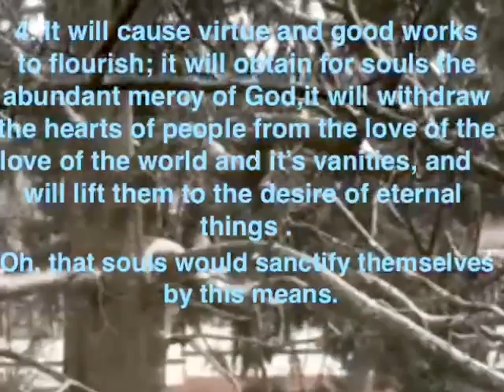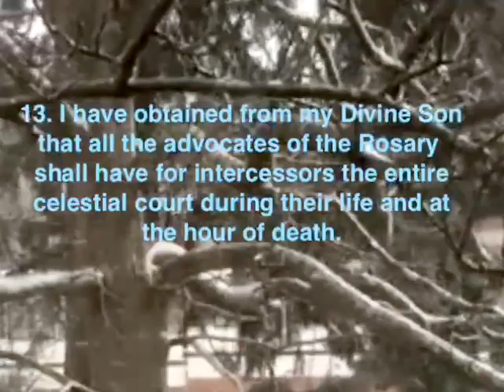The 15 Promises of Our Lady to those who pray the Rosary#15promisesofmary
A tradition held by the Order of Preachers holds that through St.Dominic and Alan de Rupe,the Blessed Virgin Mary made 15 specific promises to Christians who faithfully pray the rosary.The fifteen stated promises range from protection from misfortune to meriting a high degree of glory in heaven.

None of these images,music  & video clips were owned by us.
This video is purely fan-made. If you (owners) want to remove this video ,please contact
us directly before doing anything. We will respectfully remove it.